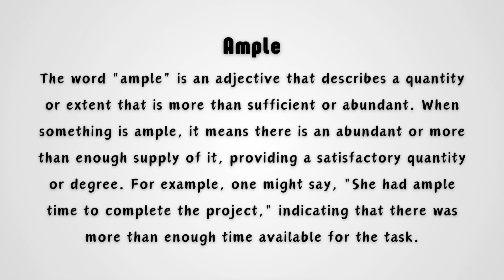What is the meaning of Ample?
Discover the meaning of the word "ample" in this quick and straightforward explanation. In this video, we define "ample" as having more than enough of something, whether it's space, quantity, or time. It's commonly used to describe situations where there's an abundance, sufficiency, or more than what is needed. This concise explanation helps you understand the basic concept of "ample" without any unnecessary details, making it easy to grasp the word's core meaning in everyday contexts.